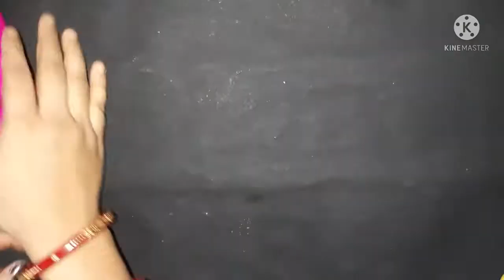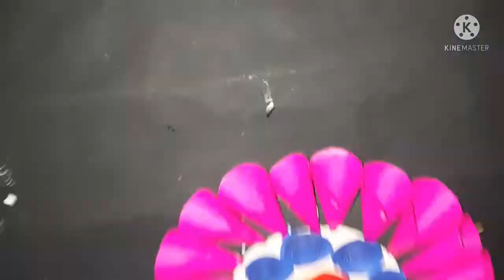Beautiful paper flower 🌼🌸